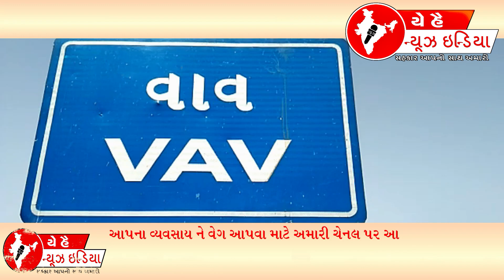ચુંટણી મામલદાર ને આવેદનપત્ર | BLO gave application form to election vavmamladar | Yeh Hai News India